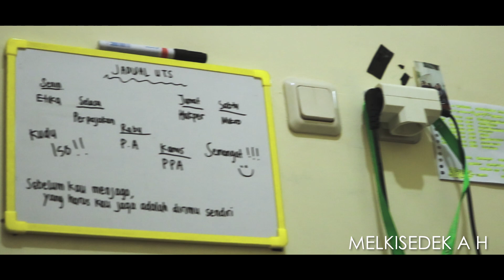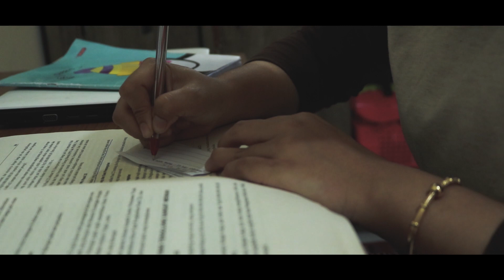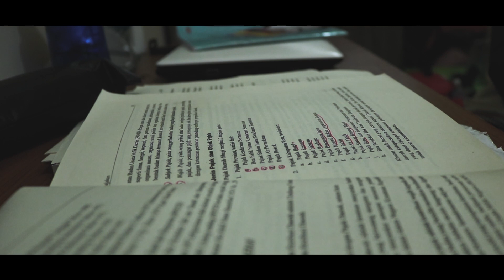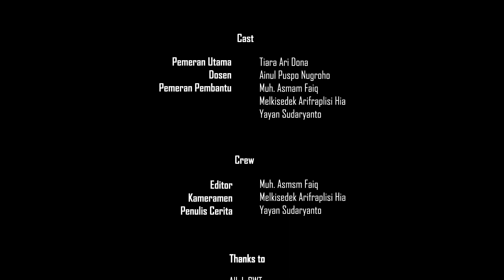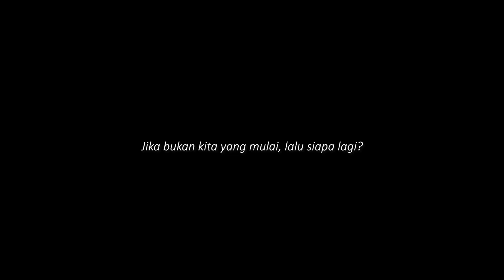Kelompok 1 Etika_ “Kepek-an”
A film by Kelompok 1

           “Kepek-an” dalam bahasa Indonesia berarti "Contek-an".

            Saat ini, mencotek seakan merupakan hal yang lumrah dilakuakan di kalangan pelajar/mahasiswa. Ketika memang sudah "buntu" akan belajar, rasa malas yang terus menerjang, hingga rasa tak percaya diri akan harapan diri yang terlampau tinggi menjadi salah satu penyebab kebiasaan mencontek ini.

            Namun, taukah kalian bahwa sebuah kebiasaan kecil yang terus diamalkan lambat laun akan menjadi sebuah kepribadian yang tertanam? Kebiasaan mencontek contohnya, ia lambat laun akan membuat kita terbiasa akan pelanggaran-pelanggaran yang lain, kecurangan-kecurangan yang lain, dan ketidakadilan-ketidakadilan yang lain.
           Mari cegah korupsi mulai diri sendiri. Jika bukan kita, lalu siapa lagi?

Anggota Kelompok:
1. Ainul Puspo N (02)
2. Melkisedek A H (20)
3. Muhammad Asmam Fa'iq (24)
4. Tiara Ari Dona  (34)
5. Yayan Sudaryanto (38)